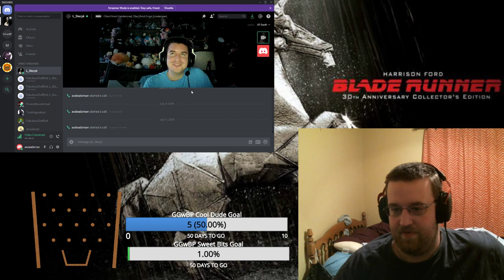Okay Podcasts with Bad People (We Watched "Blade Runner"/Controversial Gaming Opinions, Yay!)